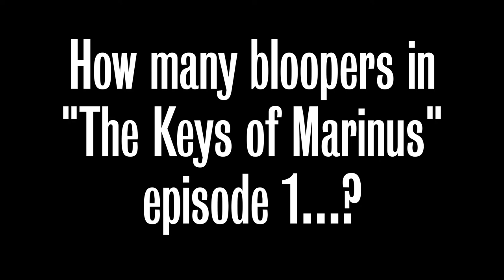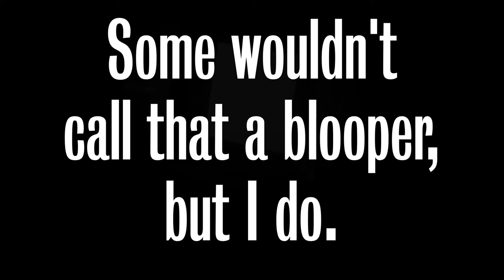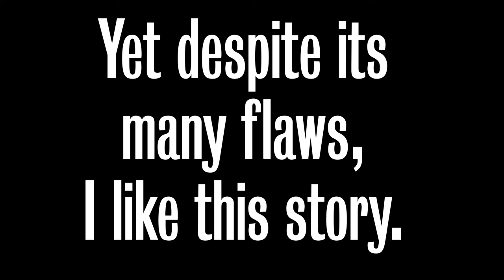Doctor Who - The Keys of Marinus: How many bloopers are in episode 1?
While I enjoy the writing and acting, the effects, the editing, the camera angles, and many other aspects of the program leave a lot to be desired.

Still, I enjoy this story, and I hope you'll enjoy this video.